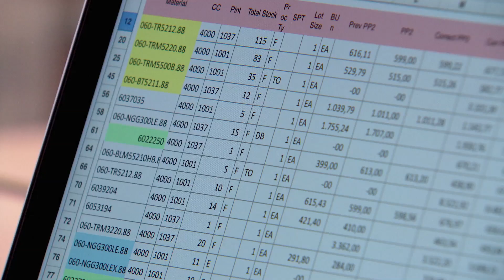Brancheopleiding VHG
Wilt u ook de VHG Branche-opleiding doen? Teunis Jan Roza en Inge Catelijn vertellen over hun ervaringen. Er zijn verschillende avondopleidingen: aankomend hovenier, hovenier, vakbekwaam hovenier aanleg en onderhoud en vakbekwaam hovenier tuintekenen.